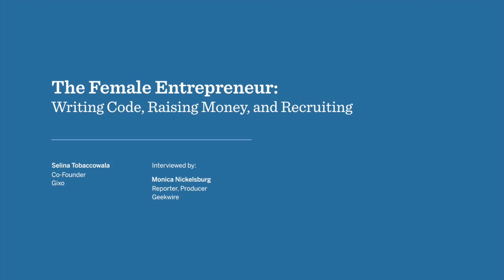Women@Work | The Female Entrepreneur: Writing Code, Raising Money and Recruiting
Selina Tobaccowala, Co-Founder of Gixo
Interviewed by: Monica Nickelsburg, Reporter and Producer for Geekwire